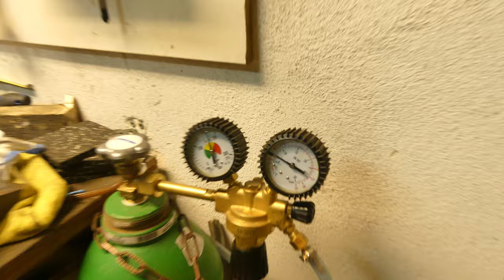FEDERGABEL VERLÄNGERN road2goat #3 - RIBENS / Puch Maxi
Welcome to my dirtbikelife!!!  I am a DIRTBIKE guy addicted to mofa, pit bikes, motocross,  art, clothing and anything i think is fun.